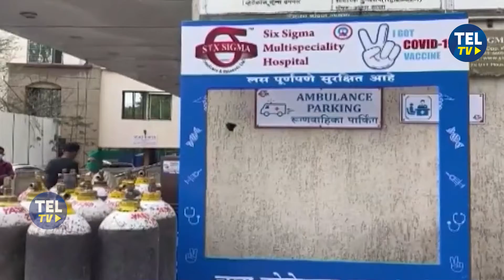తెలంగాణ‌లో ఆక్సిజ‌న్ ఉత్ప‌త్తిని భారీగా పెంచ‌నున్న ప్ర‌భుత్వం! | TEL TV